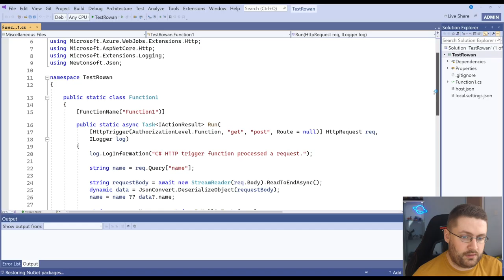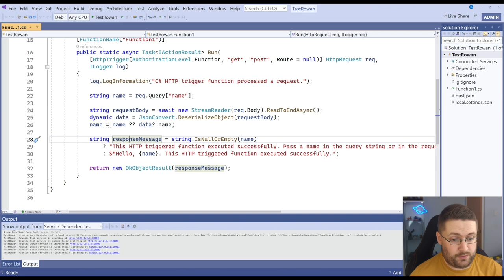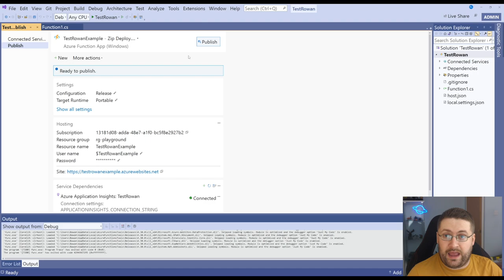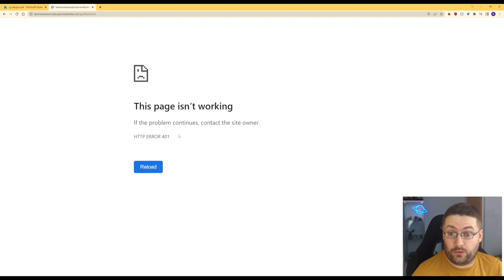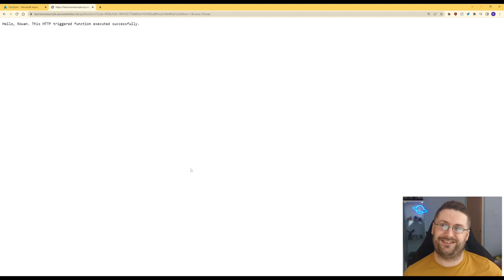Create and Deploy Azure Functions Without Leaving Visual Studio!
It doesn't need to take you more than a few minutes to learn Azure Functions! Go serverless fast, and learn to create and deploy your Azure Function straight from Visual Studio, literally in less time than it takes me to make a coffee.

If you enjoyed this video, let me know if there's anything else you'd like to see me cover. My goal is to show you how quick and easy it is to get into Azure!

What's on the agenda for today?
00:00 Introduction
00:09 Create the project
01:25 Running locally
01:46 Deploying to Azure
03:07 Configuring Azure permissions
03:52 Running in Azure
04:13 Thanks for watching!